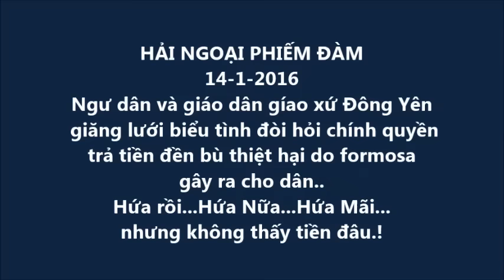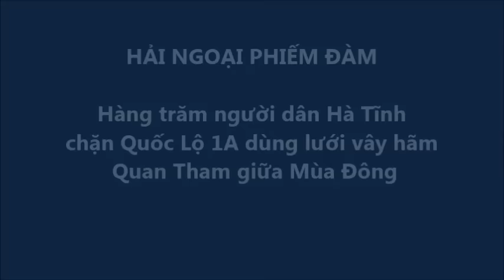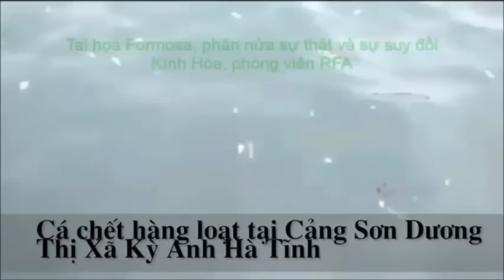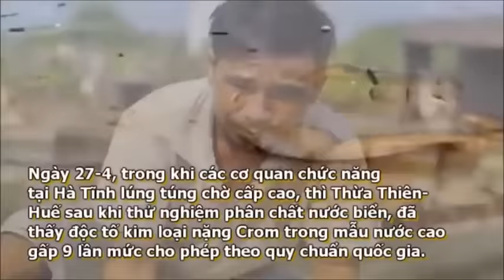Ngư Dân Đông Yên biểu tình đòi tiền đền bù thiệt hại do Formosa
Hứa Rồi... Hứa Nữa... Hứa Mãi,  nhưng vẫn mãi không thấy tiền đâu !!!
Ngư Dân Đông Yên và giáo dân GX Đông Yên ngày 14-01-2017 biểu tình đòi tiền đền bù thiệt hại do Formosagây ra.
Người dân xứ Đông Yên giăng lưới giữa quốc lộ đòi đền bù thiệt hại do Formosa gây ra.